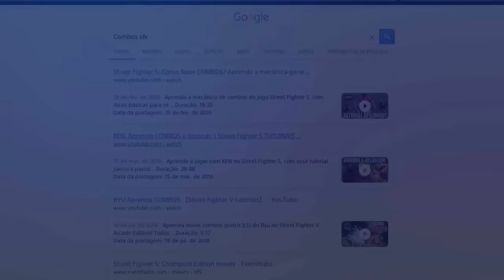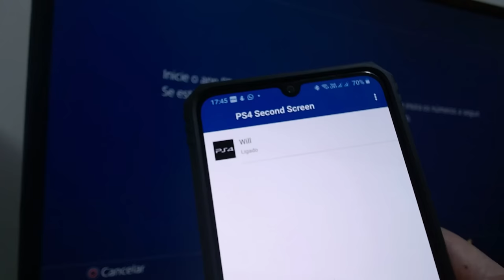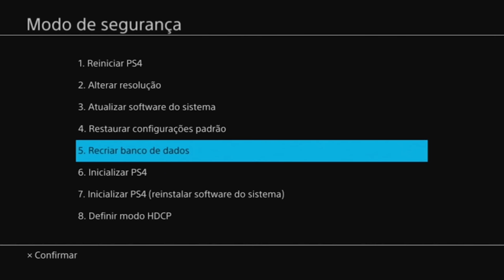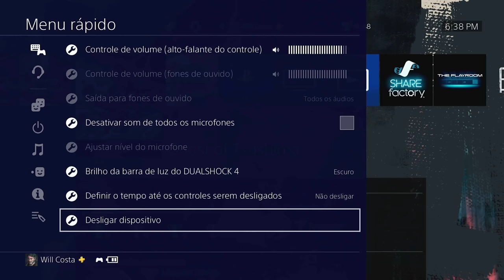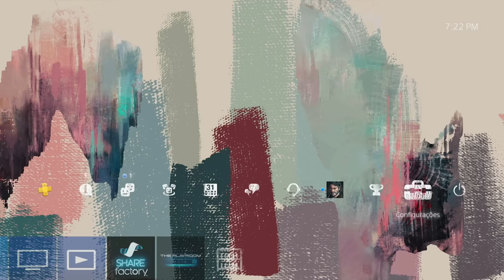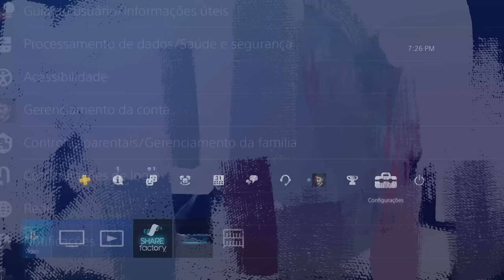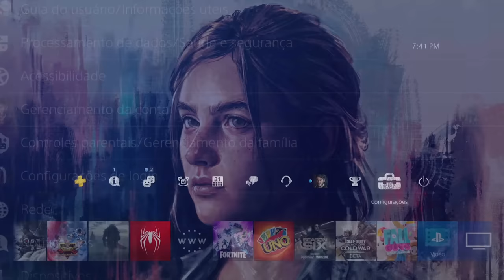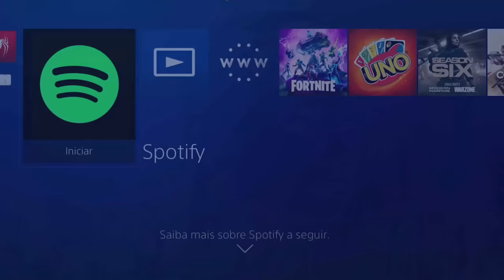Funções do PS4 QUE TALVEZ VOCÊ NÃO CONHEÇA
✨Confira os ✨TOP 5 Acessórios de PS4 2023✨

👉 Headset Gamer Profissional
👉 Gatilhos Adicionais Personalizados
👉 Controle Arcade
👉 Base ventilação de ar PS4
👉 Controle Alternativo LED PS4

▶TITULO Funções do PS4 QUE TALVEZ VOCÊ NÃO CONHEÇA - 20 SEGREDOS, DICAS E TRUQUES DO PS4

Tudo sobre o Playstation 4

Trilha Sonora
Artista: Streambeats

0:00 - Introdução
0:43 - #1 - Logando com Status Offline
1:58 - #2 - Botão PSS - Alt Tab
2:56 - #3 - Medidor Carregamento Dualshock 4
3:40 - #4 - Dicas de Troféus 1
4:29 - #5 - Dicas de Troféus 2
5:18 - #6 - Escrevendo Mensagens
6:17 - #7 - Escrevendo Mensagens Via App
7:03 - #8 - Lista de Amigos - Notificação
7:57 - #9 - Turbinando o PS4
9:36 - #10 - Share Play
10:52 - #11 - Desligando o Dualshock 4
11:35 - #12 - Autonomia da bateria do controle
12:55 - #13 - Bug Controle
14:31 - #14 - Compartilhar
16:42 - #15 - Controle Parental
20:24 - #16 - Remote Play
21:48 - #17 - Ligando a TV
22:54 - #18 - Re-mapeamento dos Botões
24:21 - #19 - Agrupamento de Jogos e Apps
26:10 - #20 - Game e Música

---MEU SETUP---
NoteBook Acer Nitro
16GB Ram DDR4